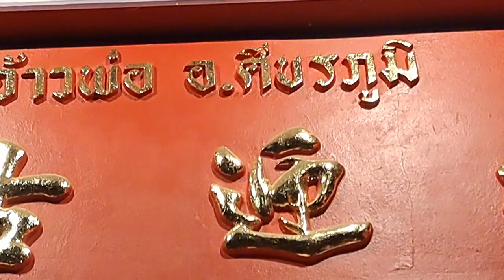ฉลองศาลเจ้าธรรมมังกรใหม่